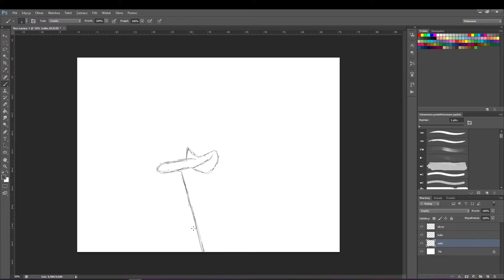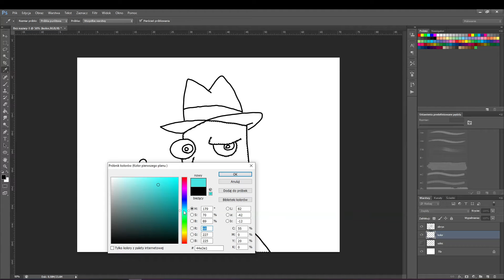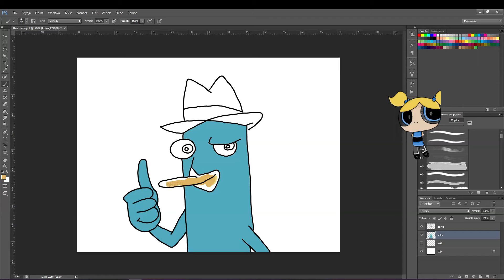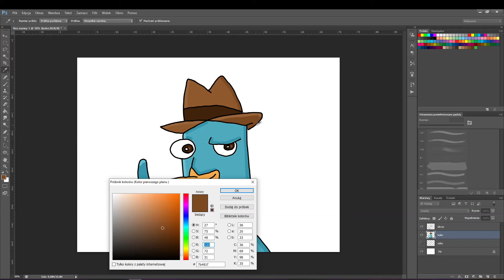How to Draw Perry the Platypus- step by step- Jak narysować Pepe Pana Dziobaka- krok po kroku.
Learn How to Draw Perry the Platypus.
Adobe Photoshop Digital Pa-inting Szybkie rysowanie- krok po kroku- Pepe Pana Dziobaka